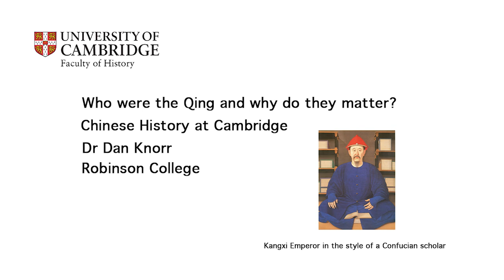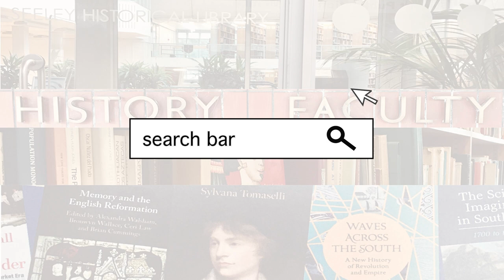Chinese History at Cambridge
Dr Dan Knorr of Robinson College, Cambridge University, introduces the history of the Qing dynasty drawing parallels with the political landscape of today and giving further detail as to how the subject is approached for undergraduates at Cambridge.
For further information on what you can study as part of an undergraduate degree at Cambridge please go